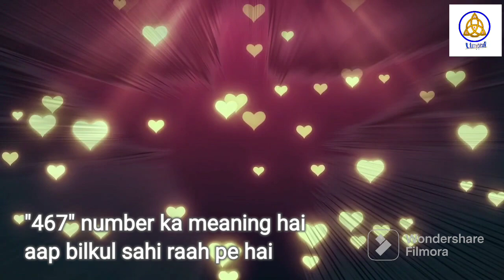Angel Numbers 467 Meaning | Decoded Angel Numbers | Mysterious Angel Numbers | Angels Kaun Hai? | 24